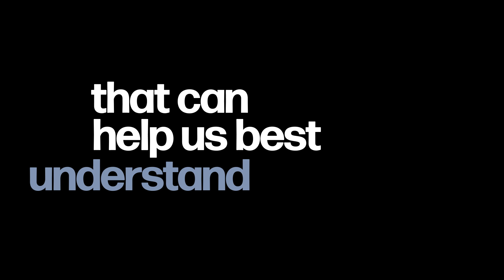The Truth of the Matter: NAFO Co-Founder Matt Moores on Combatting Russian Disinformation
NAFO, the North Atlantic Fella Organization, a play on NATO, the North Atlantic Treaty Organization, is an Internet meme and social media movement dedicated to countering Russian propaganda and disinformation about the 2022 Russian invasion of Ukraine. Launched in May 2022, NAFO has achieved a surprising amount of traction, even to its cofounder, retired U.S. Marine Matt Mores who joins the podcast to discuss the phenomenon.